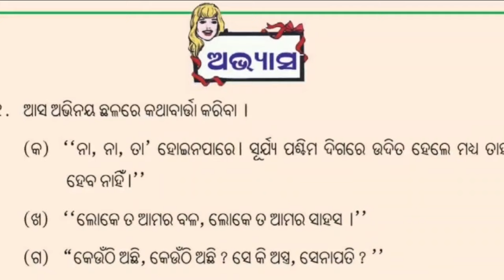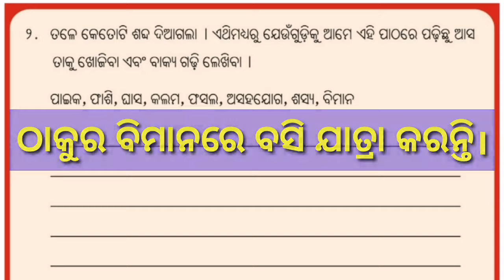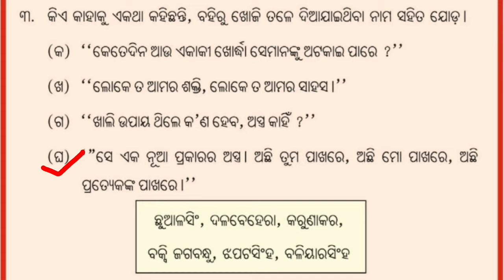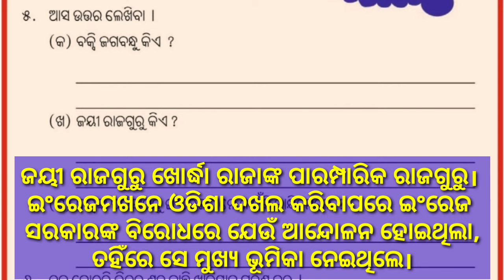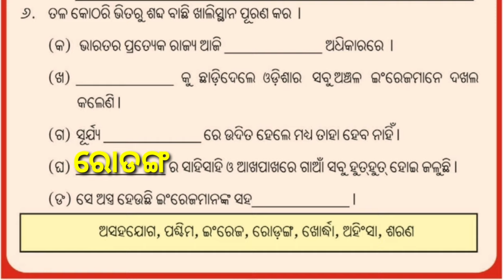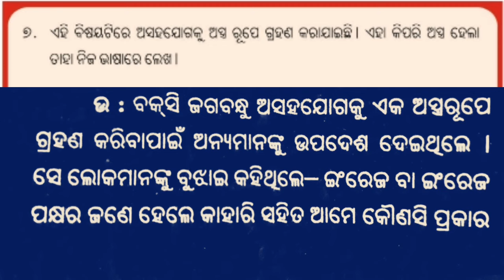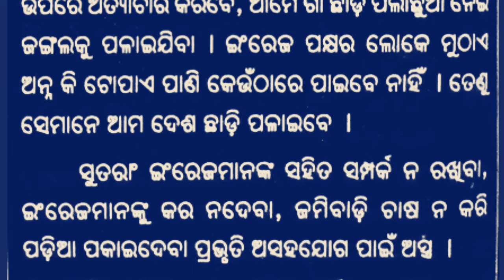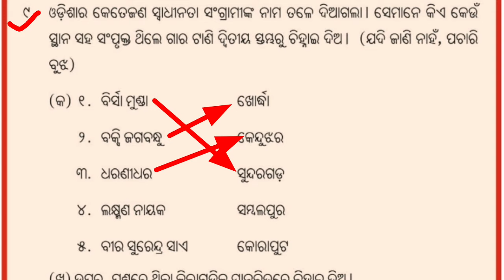Biplabi baksi jagabandhu class 3 question answer॥ ବିପ୍ଳବୀ ବକ୍ସି ଜଗବନ୍ଧୁ॥odia medium👌👍🙏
Sikhya Dikhya part2 Class 8
(ଶୀକ୍ଷା ଦିକ୍ଷା ଭାଗ-୨)

Best tricks of improper fraction
into mixed fraction By (Surendra Rana)

Best Morning prayer for your good health and for your life

(କାଠରୁ ଭାତ, ଘାସରୁ ଦୁଧ, ବାୟୁରୁ ଚିନି) Question answer part 1

କାଠରୁ ଭାତ, ଘାସରୁ ଦୁଧ, ବାୟୁରୁ ଚିନି part 2

(କାଠରୁ ଭାତ, ଘାସରୁ ଦୁଧ, ବାୟୁରୁ ଚିନି)
(part 1)~

ନ୍ୟାୟ ବିଚାର ପ୍ରଶ୍ନ ଓ ଉତ୍ତର

ରୋଗୀସେବା ପ୍ରଶ୍ନ ଓ ଉତ୍ତର ଭାଗ-୧

ରୋଗୀସେବା ପ୍ରଶ୍ନ ଉତ୍ତର ଭାଗ 3

ଓଡ଼ିଶାର ସଂସ୍କୃତି ପ୍ରଶ୍ନ ଓ ଉତ୍ତର ଭାଗ-୧

ଭାସେ କିଏ ବୁଡେ ବିଷୟ ବସ୍ତୁ

Sadaka nirapatha gadya
ସଡ଼କ ନିରାପତ୍ତା (ଗଦ୍ୟ)

କଳାମାଣିକରେ class 7 all parts

about-this channel based on 1 to 8 class teaching experience and upload moral education,best short trick,and prayer for god help,and many other tutorial video.
+++ {ME©} +++